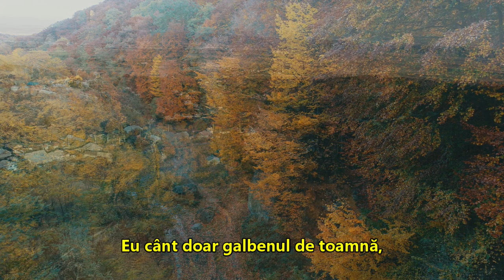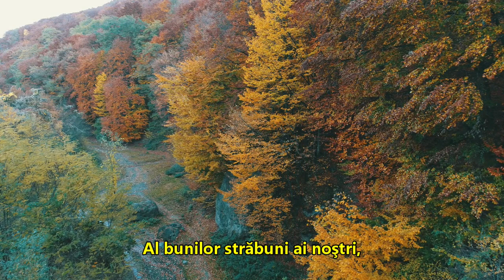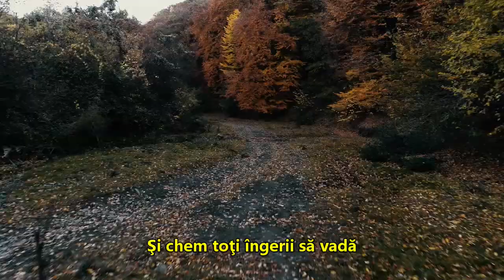GALBEN DE TOAMNA - muzică Marcel Bălan , versuri Constantin Potângă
GALBEN DE TOAMNA
versuri Constantin Potângă
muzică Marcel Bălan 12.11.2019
Key: D

D                     Em
Galbenu-i galben orişiunde
A7                 D
În obiceiuri şi în versuri
Bm                Em
El multe taine ne ascunde
A7          D                     D7
Că are două înţelesuri.

  Un sens, că-i zămislit de soare
  Spre bucurii şi împlinire,
  Şi altul- negru, să-nfioare,
  De moarte, nu de nemurire.

  Unul că-i simbol al iubirii
  Şi al belşugului vieţii,
  Iar altul, al nefericirii
  Şi-al întunericului ceţii.
  Eu cânt legendele străbune,
  Şi bronzul clopotelor sfinte
  Etern, vibrând peste genune,
  Peste tăcutele morminte.

Refren:
G            A7          D      Bm
Eu cânt doar galbenul de toamnă,
G          A7            D     D7
Ce ninge-n codrul nostru sfânt,
Doar galbenul ce viaţă-nseamnă, da,da
G          Gm         A7
Născut din soare şi pământ,
Eu cânt doar galbenul iubirii
Al bunilor străbuni ai noştri,
Al împăraţilor gândirii, da, da
G              Gm    A7
Nu galbenul ce naşte monştri,
G           A7       D

  Cânt aurul iubiri noastre,
  Ce a rămas neîntinat
  Şi trilul sacru de vioară,
  Ce-n toamna noastră mi-ai cântat.
  Cânt bucuriile de toamnă,
  Seninul oferit în dar
  Şi chem toţi îngerii să vadă
  Că suntem tineri, iar şi iar ...